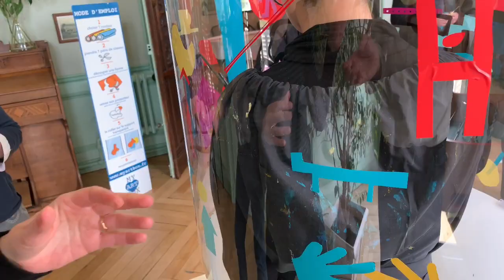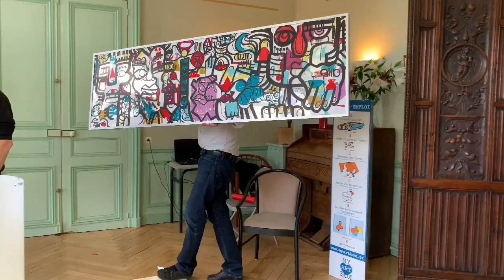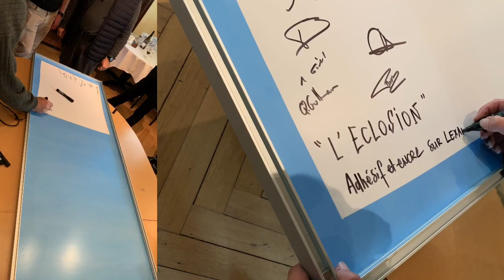livepainting - Animation cohésion sobre lors d'un teambuilding fresque myartbox à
Team building Fresque Tours - Coaching créatif, brainstorming ludique, animation collaborative séminaire et team building. Souvenir à conserver.

Ce film témoigne d'un coaching créatif pour 15 personnes.
Notre partenaire Belpaem Consulting nous confie pour mission de stimuler la cohésion d'un groupe de collaborateurs en fin de séminaire.

L'artiste aNa accueille les participants autour de son format de fresque participative pour petit groupe : le Tube néon.

Elle leurs propose de s'exprimer par la forme et la couleur en découpages. Puis il faut coller toutes ses idées sur le tube transparent de l'artiste.

Elle en direct crée une œuvre originale depuis l'intérieur de son totem plexi.

En 2 h on obtient un tableau révélé à toute l'assemblée.

L'oeuvre est encadrée pour être installée immédiatement dans les locaux.

Cette Animation fresque Tours est un exemple de team building culturel et créatif qui propose un souvenir commun et fédérateur.

ou au 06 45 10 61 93